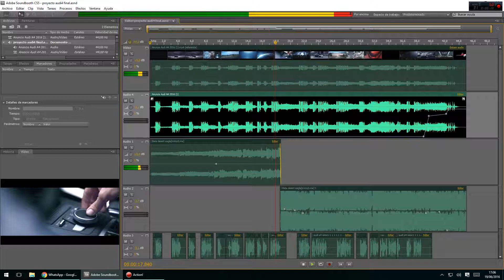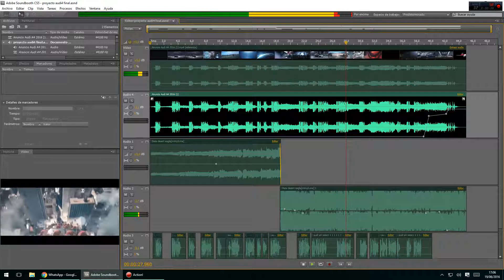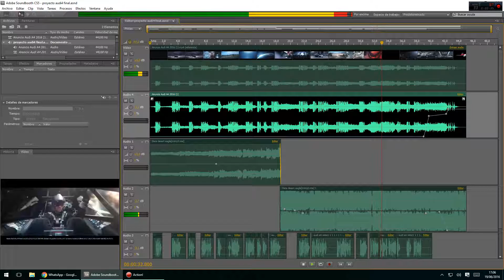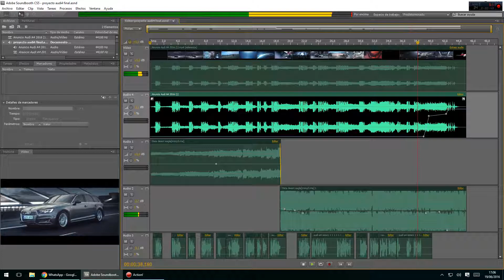Video 19 06 2016 17 05 58